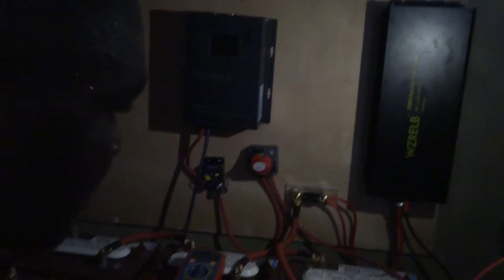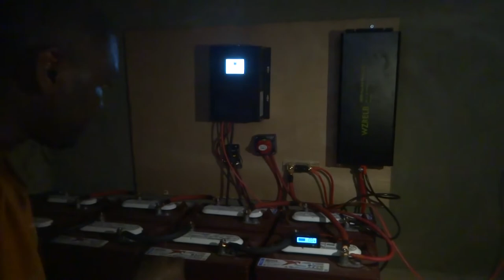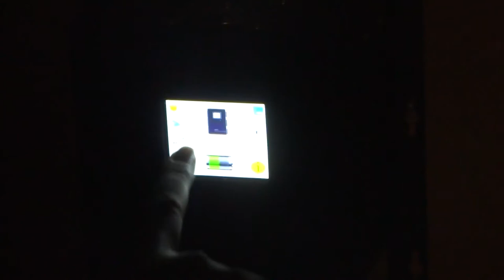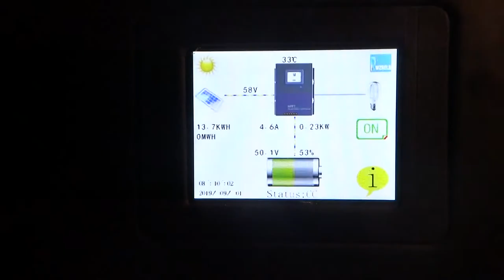48 Volts System Pano Solèy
System saa fet avek 8 batri 6 volts ke nou mete an seri, epi 4 pano soley ki bay 330 watts chak. System saa pi efikas ke ni sak fet ak 12 volts, 24 volts, 36 volts.